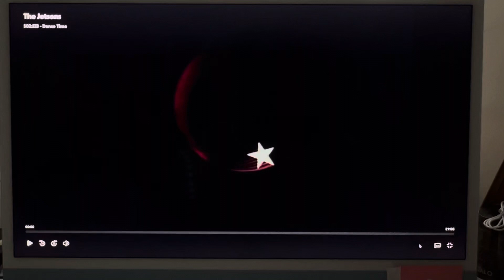The Jetsons in: Dance Time intro!